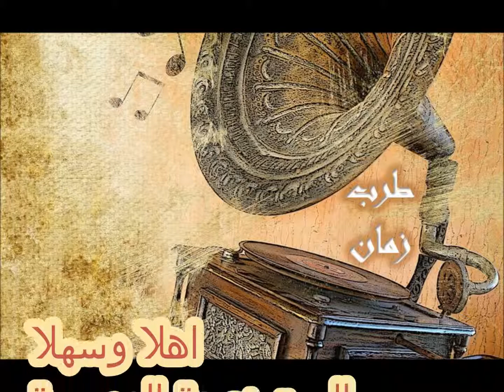اهلا وسهلا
الست نعيمة المصرية
إعداد حسن شقير